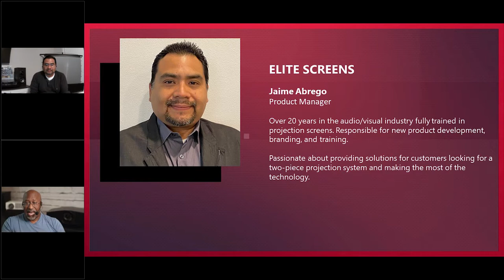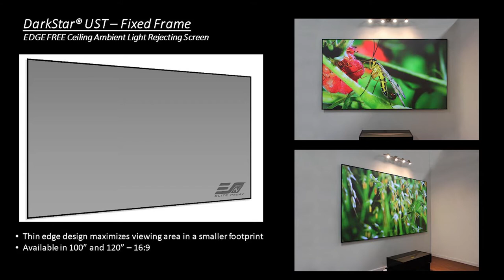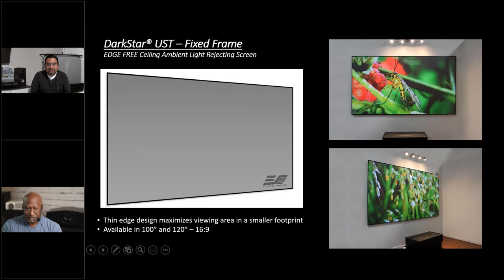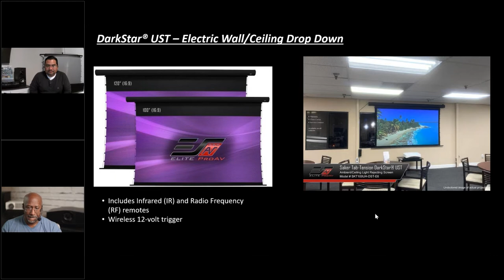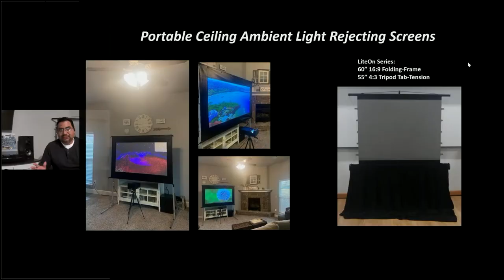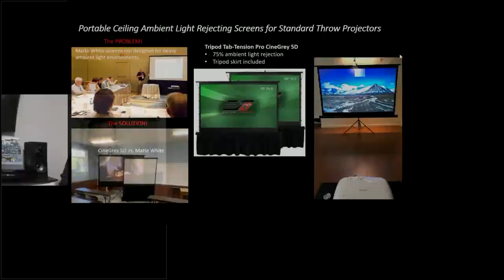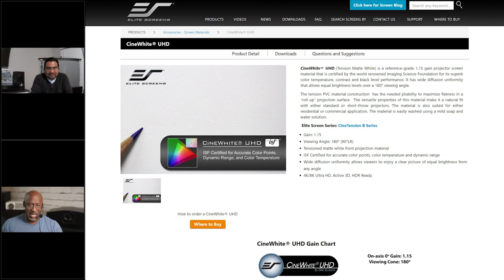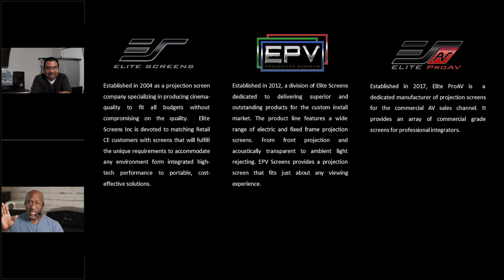Elite Screens Covers Their Wide Variety Of Ambient Light Rejecting Screens at the PR Fall Summit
Elite Screens offer dozens of projection screen options, including an extensive lineup of ambient light rejecting models. Join Jaime Abrego as we look at the different ALR screen solutions for living rooms, theaters, classrooms, and meeting rooms.

Check out the other session videos from the Summit